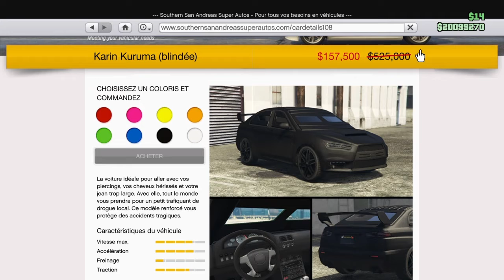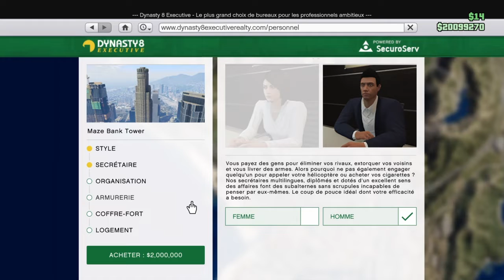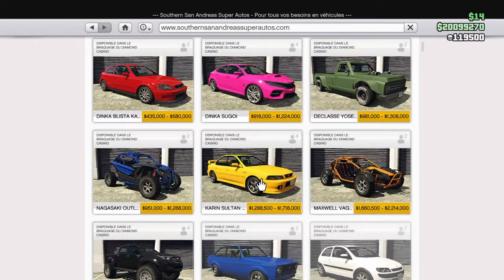GTA 5 ONLINE | NOUVELLES RÉDUCTIONS ET NOUVEAU VÉHICULE SUR LE PODIUM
follow moi pour plus de délires 😂